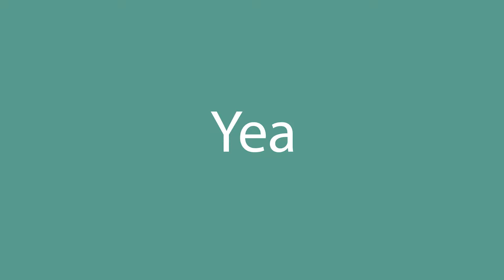How to say Yea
How to pronounce Yea in English? Listen with us.
What is the correct pronunciation of the word Yea in everyday English? Speak as the Americans.
How to write the word Yea? Watch and learn.

Learn how to pronounce Yea.